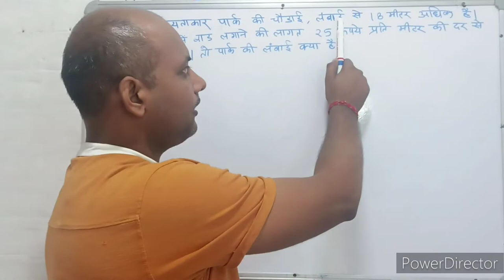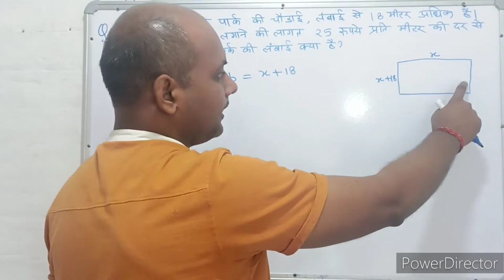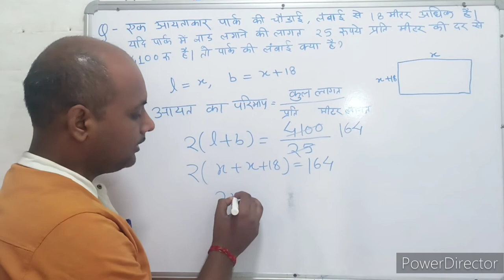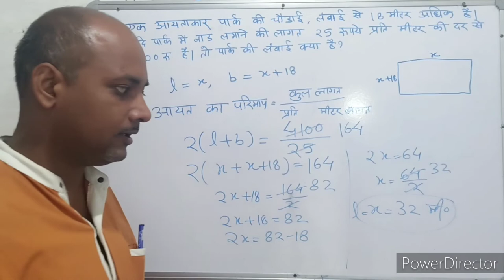Mensuration । क्षेत्रमिति। Maths । गणित । Mathematics । Maths with PKGURUJee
एक आयताकार पार्क की चौड़ाई लंबाई से 18 मीटर अधिक है। यदि पार्क में बाड़ लगाने की लागत ₹25 प्रति मीटर की दर से ₹4100 है, तो पार्क की लंबाई क्या है?

The breadth of a rectangular park is 18 m more than the length. If the cost of fencing the park is ₹4100 at the rate of ₹25 per metre, what is the length of the park?

ek aayataakaar paark kee chaudaee lambaee se 18 meetar adhik hai. yadi paark mein baad lagaane kee laagat ₹25 prati meetar kee dar se ₹4100 hai, to paark kee lambaee kya hai?